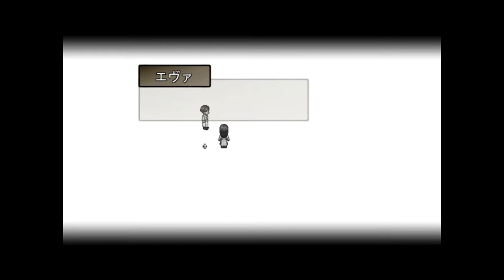【思い残した夢を叶える】To the Moon実況プレイpart9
解説→イケメン